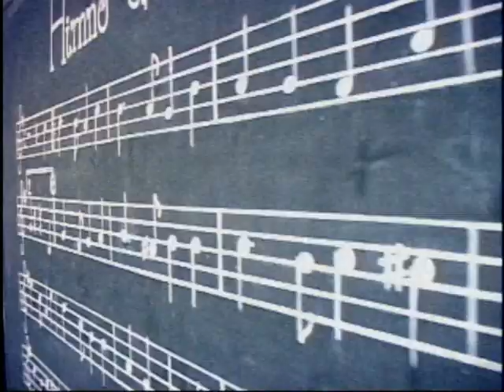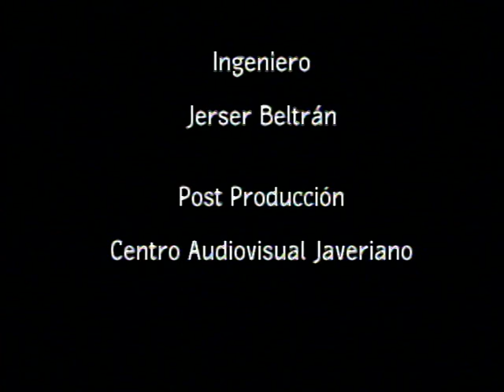IPN: 80 años formando grandes colombianos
El capítulo está dedicado a la celebración de los 80 años del Instituto Pedagógico Nacional, una dependencia muy importante de la Universidad Pedagógica Nacional, que cumplió su octogésimo aniversario el 9 de marzo de 2007. Se habla de su historia, sus logros y sus proyecciones a futuro.

cap 89